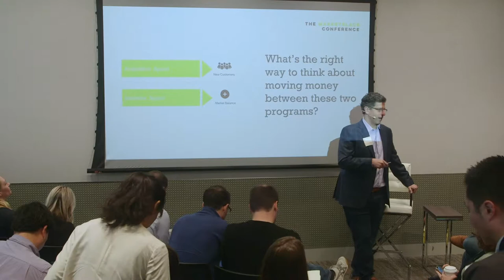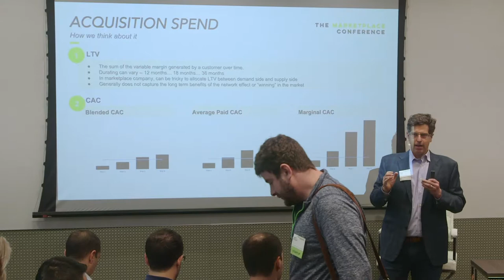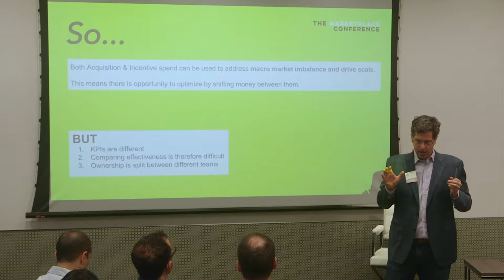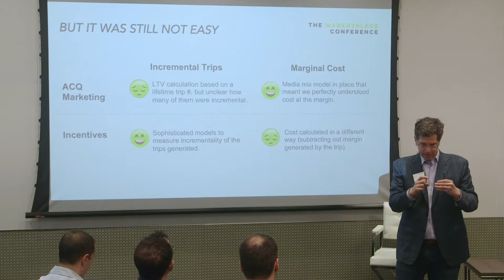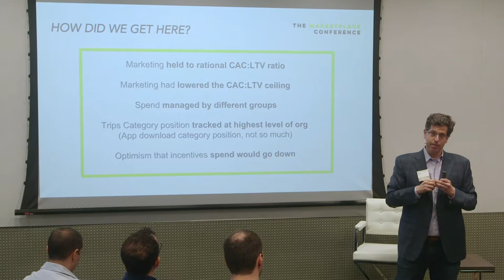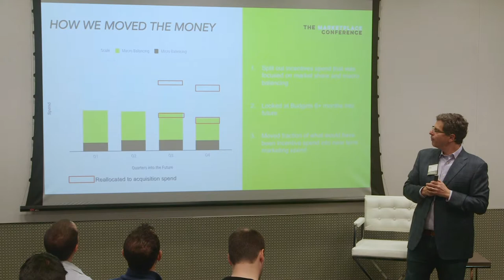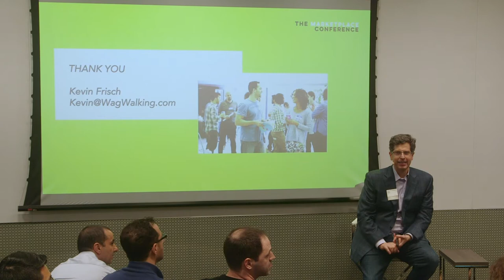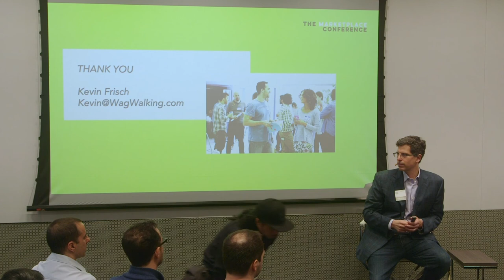How to Trade Off Acquisition vs Incentive Spend - Kevin Frisch, Wag!